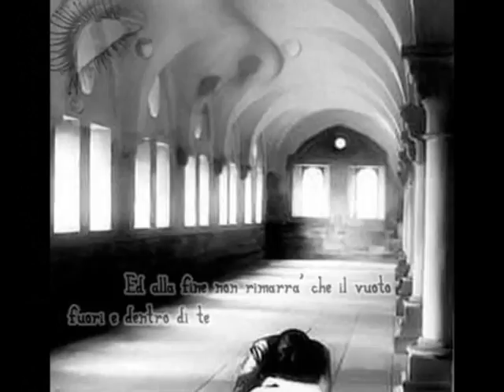IL SOFFIO DELLA LUCE... L'ABBRACCIO DELL'OMBRA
Viviamo tutti scortati da due "Gendarmi" : la Luce e l'Ombra
Musica "Mercy" Orphaned Land